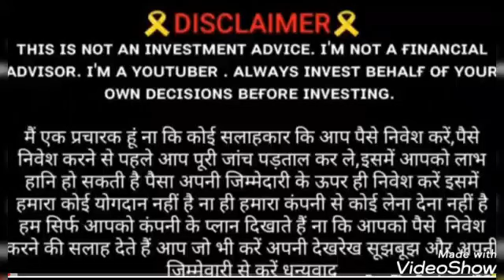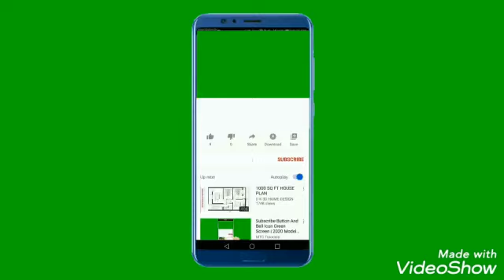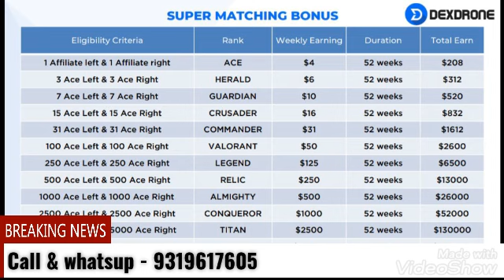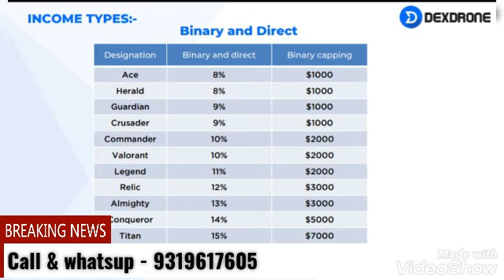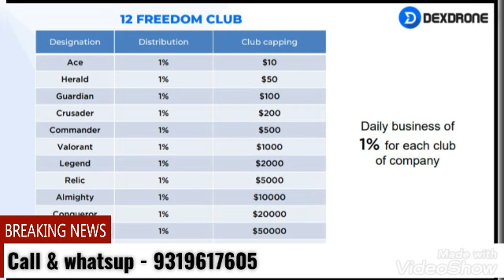Dexdrone offer plan | dexdrone full plan in hindi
*DEXDRONE*
*BE THE FIRST BILLIONAIRE*

* *DIRECT INCOME*
* *BINARY INCOME*
* *SUPER MATCHING BONUS*
* *DEXDRONE AIRDROPS*
* *12 FREEDOM CLUB*
* *DAILY 1% ROI*
* *WEEKLY PAYOUT*

*JOIN THE PRESENTATION FOR GREAT OPPORTUNITY*

*Dexdrone Full Business Plan*👆

* INVESTMENT PACKAGES IN DEXDRONE INTERNATIONAL AND THEIR BENEFIT

   🌕PACKAGE A👇👇👇

🟢 ACE PACKAGE 💰$150 👉N75,000
🎲 3 açcounts
 *Benefits 👇
Six ways of Earnings
1.💰$8 direct income
2.💰$4 binary income
3.💰$4 weekly income
4.💰3×100 = 300 ROI (Return On Investment)
5.💰3× 564.16  free Dexdrone airdrops
6.💰$10 👉12 freedom club earning.
Total income $530💰💰💰
Plus 1572.48 Dexdrone airdrops

🟢 PACKAGE B👇👇👇

🌕 TRIPLE ACE PACKAGE 💰💰💰 $350👉N175,000
 🎲7 açcounts
*Benefits 👇👇👇
Six ways of earning
1.💰$24 Direct income
2.💰$20 Binary income
3.💰$4×3=$12 Weekly bonus for 1 year.
4.💰7× 100= 700 ROI(Return On Investment)
5.💰7×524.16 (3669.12) Dexdrone free airdrops
6.$30 👉12 freedom club earning.
Total income $1398.00 plus 3669.12 free Dexdrone airdrops

🟢 PACKAGE  C 👇👇👇

🌕 HERALD PACKAGE 💰💰💰💰💰💰💰$750👉N375,000
🎲15 açcounts
*Benefits 👇👇👇
1.💰$56 Direct income
2.💰$68 Binary income
3.💰$6×1+ $4×6 =$30 Weekly bonus for 1year
4.💰15×100= 1500 ROI(Return On Investment)
5.💰15×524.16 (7,862.4) Dexdrone free airdrops
6.💰$120 freedom club earning
Total income $3,304.00 plus 7862.4 free Dexdrone airdrops

🟢 PACKAGE D👇👇👇👇

🌕 GUARDIAN PACKAGE 💰💰💰💰💰💰💰💰💰💰💰💰💰💰
🎲 31 açcounts
*Benefits 👇👇👇
1.💰 Direct income $121
2.💰 Binary income $203.50
3.💰 Weekly bonus $10×1 +$6×4 + $4×12= $82 Weekly bonus for 1year
4.💰31×100=3100 ROI(Return On Investment)
5.💰31× 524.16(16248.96) free Dexdrone airdrops
6.💰$400👉12 freedom club earning.
Total income $7464.50 plus 16248.96 free Dexdrone airdrops

🟢 PACKAGE E👇👇👇👇

🌕 CRUSADER PACKAGE 💰💰💰💰💰💰💰💰💰💰💰💰💰💰
🎲 63 açcounts
* Benefits 👇👇👇
1.💰 Direct income $251
2.💰 Binary income $546.50
3.💰 Weekly bonus $16×1 +$10×2 + $6×4 + $4×24= $156 Weekly bonus for 1year
4.💰 63×100= 6300 ROI(Return On Investment)
5.💰 63× 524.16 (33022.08) free Dexdrone airdrops
6.💰 $1160👉 12 freedom club earning
Total income $16377.50 plus 33022.08 free Dexdrone airdrops.

🟢 PACKAGE F👇👇👇👇

🌕 COMMANDERS PACKAGE 💰💰💰💰💰💰💰💰💰💰💰💰💰
🎲127 Açcounts

1.💰 Direct income $512

2.💰 Binary income $1408

3.💰 Weekly bonus $31×1 +$16×2 + $10×4 + $6×8 + $4×48= $343 Weekly bonus for 1year.

4.127×100=12700 ROI(Return On Investment)

5.💰 127× 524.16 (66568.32) free Dexdrone airdrops

6.💰 $3180 👉12 freedom club earning.

Total income $35,636,00 plus 66568.32 free Dexdrone airdrops.

Dextrone,dextroneplan,dextronehindiplan,espnglobal,espnglobalplan,ESPNGLOBAL,cryptoplan,cryptocrrency,binerryplan,dextronezoommeeting,allinone,ALLINONE,planpromotion,busineespromote,

Dextrone,dextroneplan,dextronehindiplan,espnglobal,espnglobalplan,ESPNGLOBAL,cryptoplan,cryptocrrency,binerryplan,dextronezoommeeting,allinone,ALLINONE,planpromotion,busineespromote,